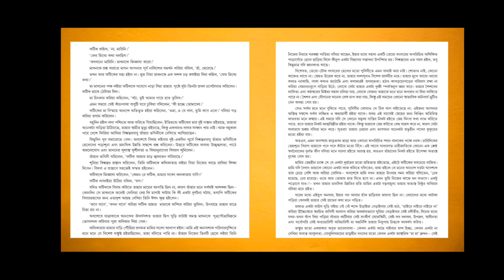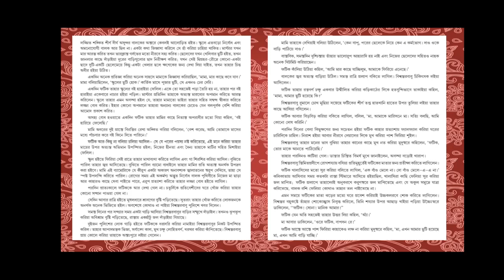Class 9 বাংলা "ছুটি"--- Part 5